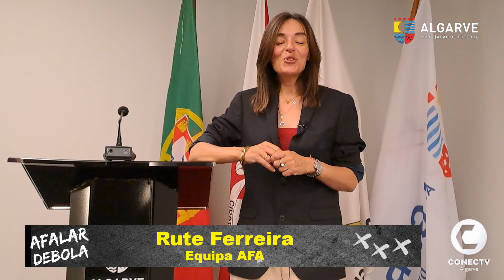AFALARDEBOLA | Programa 08